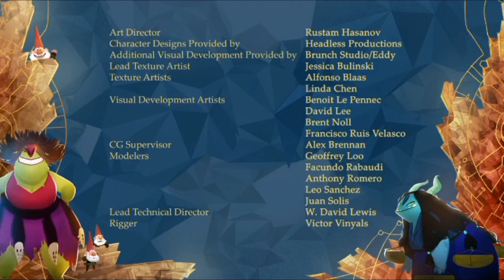Trollhunters: Créditos Finales [temporada 1 episodio 3]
Trollhunters: Relatos de Arcadia - Temporada 1 episodio 3

¿Por qué eres tú Cazatroles?